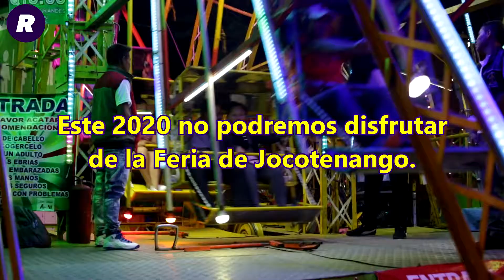2020 sin Feria de Jocotenango